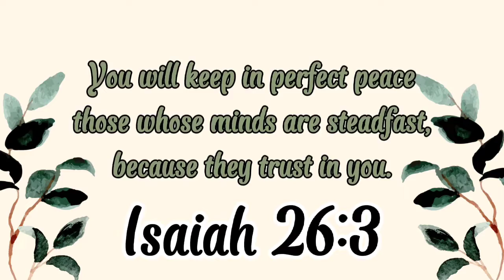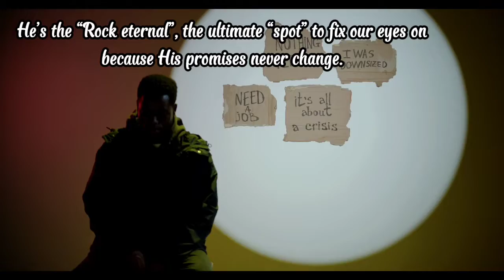Spotting Good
You will keep in perfect peace those whose minds are steadfast, because they trust in you.

Isaiah 26:3

A pirouette is a graceful spin that’s executed by ballerinas and contemporary dancers alike. As a child, I loved to do pirouettes in my modern dance class, whirling round and round until I was dizzy in the head and fell to the ground. As I got older, a trick I learned to help me maintain my balance and control was “spotting”—identifying a single point for my eyes to return to each time I made a full circle spin. Having a single focal point was all I needed to master my pirouette with a graceful finish.

We all face many twists and turns in life. When we focus on our problems, however, the things we encounter seem unmanageable, leaving us dizzy and heading toward a disastrous fall. The Bible reminds us that if we keep our minds steadfast, or focused, on God, He’ll keep us in “perfect peace” (Isaiah 26:3). Perfect peace means that no matter how many turns life takes, we can remain calm, assured that God will be with us through our problems and trials. He’s the “Rock eternal” (v. 4)—the ultimate “spot” to fix our eyes on—because His promises never change.

May we keep our eyes on Him as we go through each day, going to Him in prayer and studying His promises in the Scriptures. May we rely on God, our eternal Rock, to help us move gracefully through all of life.

By:  Kimya Loder

Reflect & Pray
What problems have you been focused on lately? What has God revealed in Scripture about the trials you face?

🙏Dear heavenly Father, forgive me for focusing on the problems I face each day. I know You’ve conquered the world and remain bigger than my trials. Help me turn my eyes and heart to You in every circumstance.